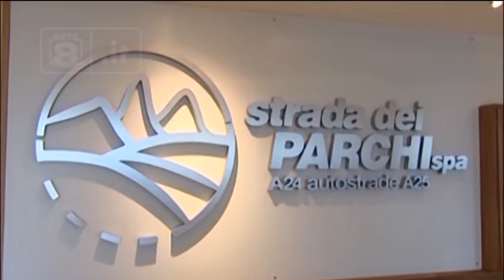Pedaggi A/24 e A/25: aumenti congelati per altri 2 mesi